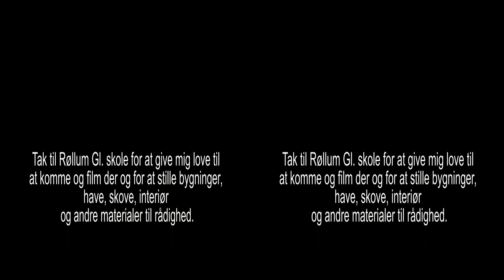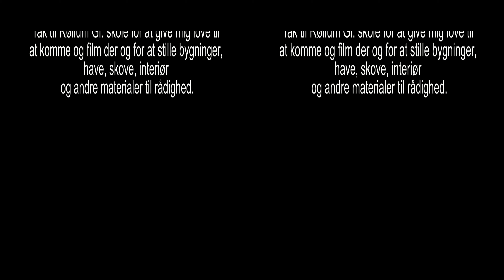1115 renes kuffer 4k 3D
med Rene Lund